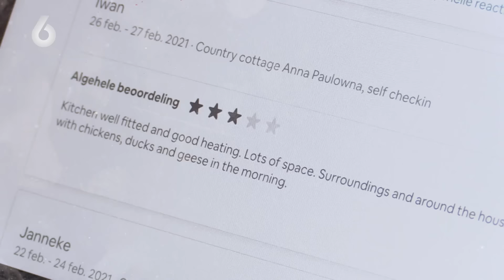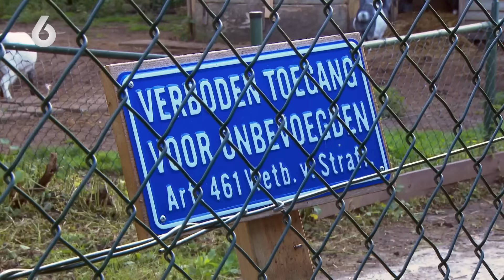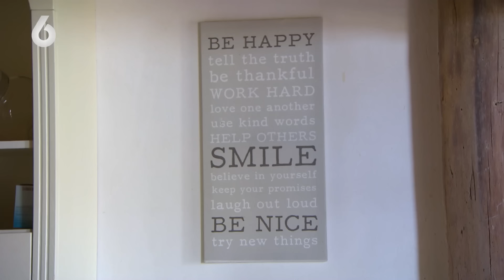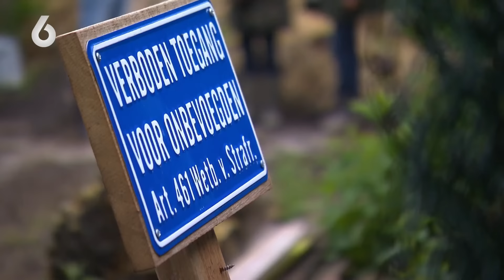'SADISTISCHE' buurman heeft OVERLAST van 'DIERENDIEF'! | Mr. Frank Visser doet uitspraak